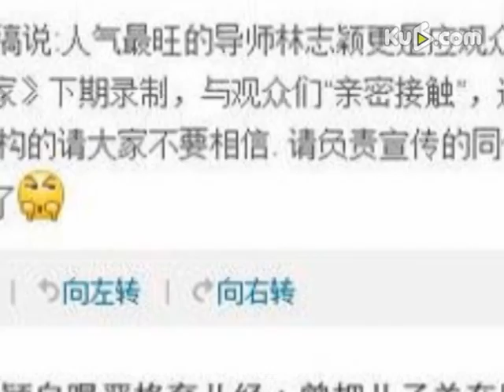林志颖发声明怒斥带子上镜传言：别再凭空幻想了